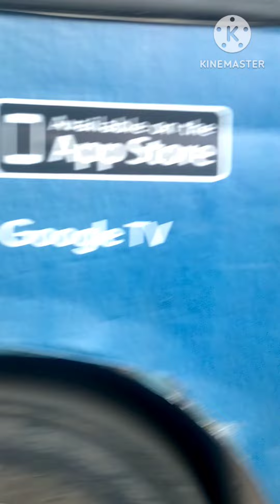Aaj ham chal rahe hai Amitabh bacchan Ji se milane unke Ghar#safikkhanvlogs#juhumumbai